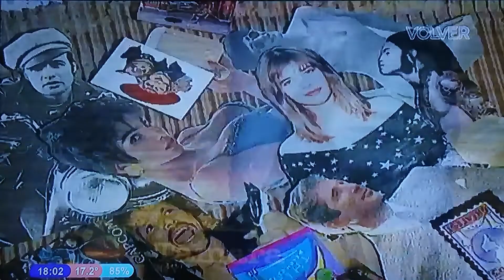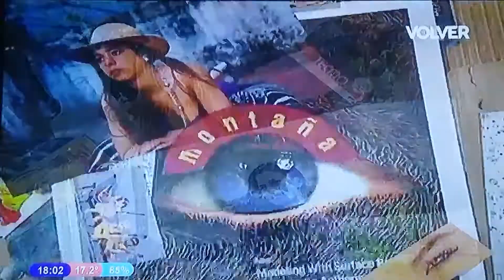Montaña Rusa 1995 Capítulo 224 Parte 1